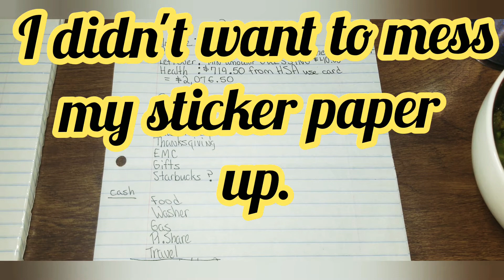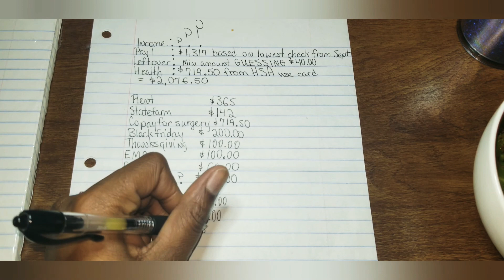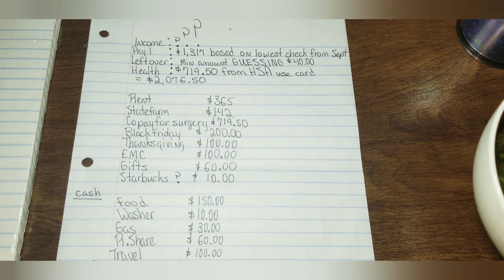November 2020 Prebudget for BudgetByPaycheck #2| Budget With Me| Zero Based Budget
Join me as I go over my prebudget for paycheck #2 for November 2020. I have took some categories out for the month. I'm not to sure if they will come back next month or not.

♥️Planner Craving A5 size Expense Tracker ♥️

♥️Planner Craving standard size expenses tracker ♥️

to receive $50.00 after direct deposit.

App: YouCut
App: Canva